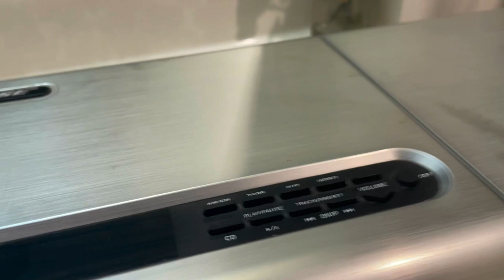Bose Lifestyle Model 5 Music Center CD Player AM/FM Radio - Unit Only!